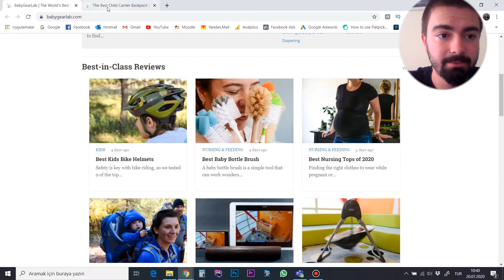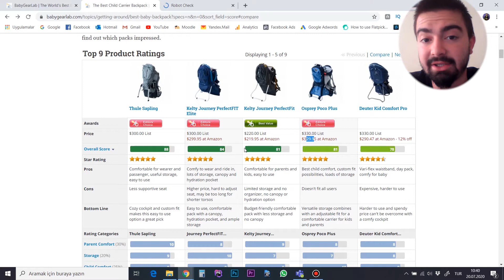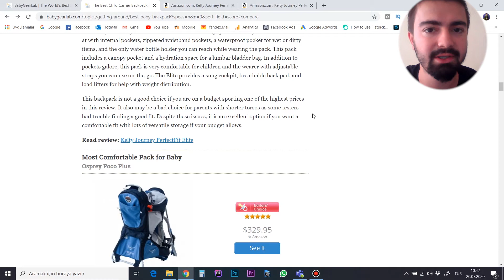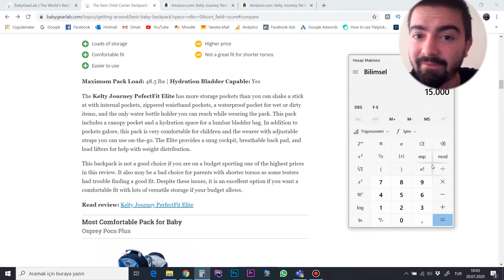Bebek Sahiplerine Odaklanan Başkası ve Her Ay Minimum 20.000 Dolar Kazanıyor! (Affiliate Marketing)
-Yorumlarda Küfür Argo veya Siyasi içerikli konuşanları lütfen spam olarak işaretleyiniz.
Teşekkürler...